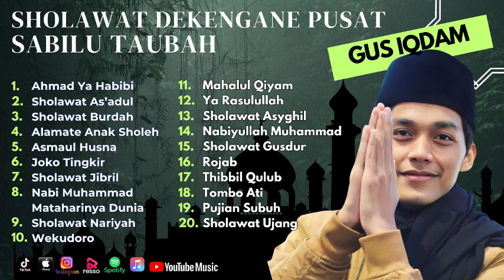Guz Iqdam Sholawat Dekengane Pusat Sabilu Taubah | Ahmad Ya Habibi - Sholawat As’adul | Terbaru 2023